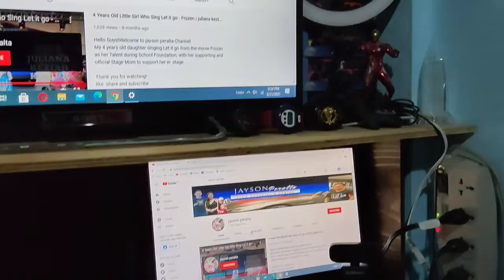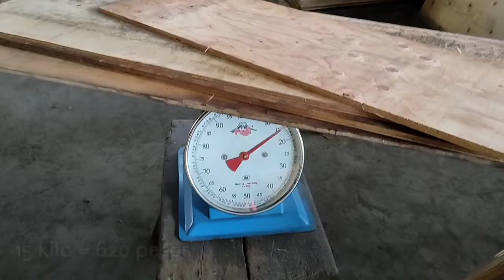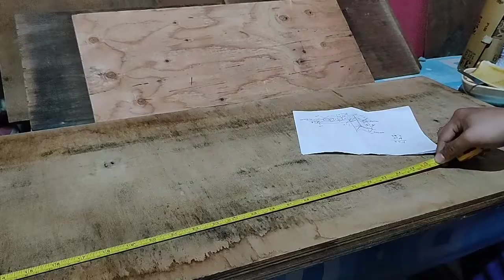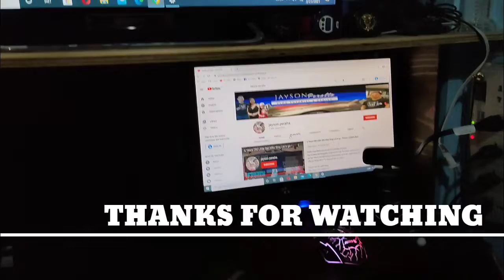HOW TO MAKE PC CABINET HOME MADE DIY | LOW COST CABINET ASSEMBLY | JAYSON PERALTA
Hello Guys! Welcome to jayson peralta channel
Today's Video we gonna do a pc cabinet assembly for home DIY
i will share to you my simple home made pc cabinet

pc cabinet under 1000,
pc cabinet under 2000,
pc cabinet under 3000,
pc cabinet under 5000,
pc cabinet modifications,
pc cabinet design,
pc cabinet accessories,
pc cabinet airflow,
pc cabinet assembly,
pc cabinet build,
pc cabinet best,
pc cabinet budget,
pc cabinet brands,
pc cabinet box,
pc cabinet below 1000,
pc cabinet buy online,
pc cabinet customization,
pc cabinet change,
pc cabinet cable management,
pc cabinet cleaning,
pc cabinet cooler master,
pc cabinet connection,
pc cabinet case,
pc cabinet diy,
pc cabinet decoration,
pc cabinet dimensions,
pc cabinet dell,
diy gaming pc cabinet,
pc cabinet with dvd player,
dpc singapore,
pc cabinet earthing,
pc cabinet electric shock,
most expensive pc cabinet,
expensive pc cabinet,
enter pc cabinet,
high end pc cabinet,
pc cabinet fan,
pc cabinet front panel,
pc cabinet factory,
pc cabinet flipkart,
pc cabinet for gaming,
pc cabinet finger,
best pc cabinet for gaming,
pc cabinet glass,
pc cabinet gaming,
best gaming pc cabinet,
gaming pc cabinet under 2000,
pc cabinet hindi,
homemade pc cabinet,
second hand pc cabinet,
pc cabinet india,
pc cabinet in pakistan,
pc cabinet indian gamer,
pc cabinet intex,
pc cabinet light installation,
pc cabinet lighting,
pc cabinet lighting led,
pc cabinet low price,
pc cabinet led,
pc cabinet lowest price,
pc cabinet led strip,
pc cabinet mod,
pc cabinet modified,
pc cabinet manufacturing,
pc cabinet market,
pc cabinet making,
nzxt cabinet pc build,
new pc cabinet 2021,
normal pc cabinet,
new pc cabinet 2020,
pc cabinet online,
pc cabinet online india,
old pc cabinet makeover,
old cabinet pc,
open cabinet pc,
pc cabinet price,
pc cabinet price in pakistan,
pc cabinet paint,
pc cabinet power switch,
pc cabinet with power supply,
pc cabinet rgb,
pc cabinet restoration,
old pc cabinet restoration,
best pc cabinet rgb,
rog pc cabinet,
pc cabinet setup,
pc cabinet sizes,
pc cabinet small size,
pc cabinet shop,
pc cabinet screws,
pc cabinet stand,
pc cabinet types,
pc cabinet toys,
top 10 pc cabinet,
table pc cabinet,
pc cabinet under 500,
pc cabinet under 4000,
pc cabinet with rgb fans,
pc cabinet wholesale,
pc cabinet wiring,
pc cabinet with smps,
pc cabinet with display,
zebronics cabinet pc build,
pc cabinet 1000,
best pc cabinet under 1000,
cheapest pc cabinet under 1000,
pc cabinet 2021,
pc cabinet 2020,
best gaming pc cabinet under 4000,
best pc cabinet under 5000,
top 5 pc cabinet,
white pc cabinet under 5000